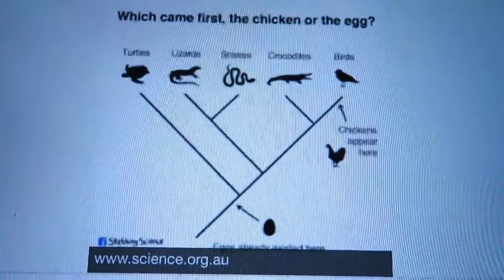which came first?